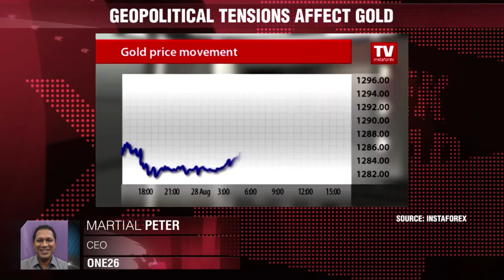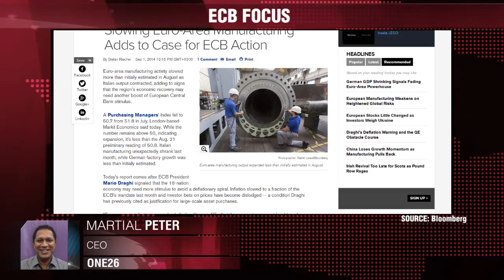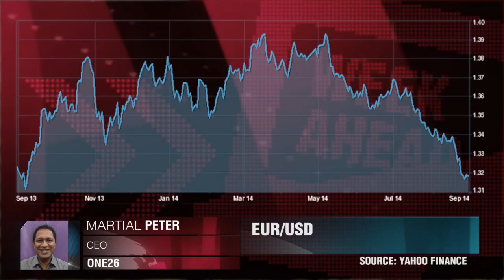Prévisions pour la semaine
Tous les yeux seront rivés vers l’Europe cette semaine comme la BCE pourrait faire des changements importants. Martial Peter, le PDG, One26.